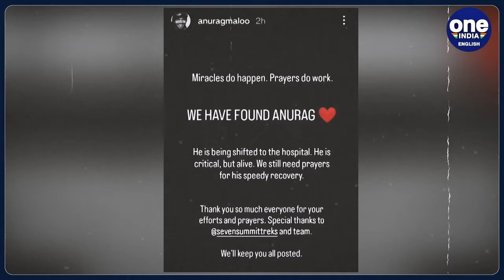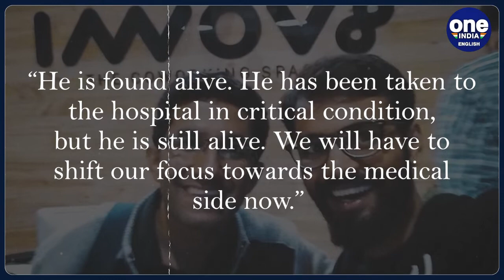Indian climber missing for 3 days on Mount Annapurna rescued alive | Oneindia News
The world was praying for Anurag Maloo since the news of him missing at Mount Annapurna in Nepal broke out. The prayers have partly been answered, it seems. The Indian climber was found alive by rescuers but is in a critical condition.